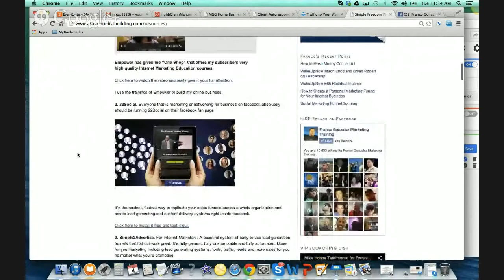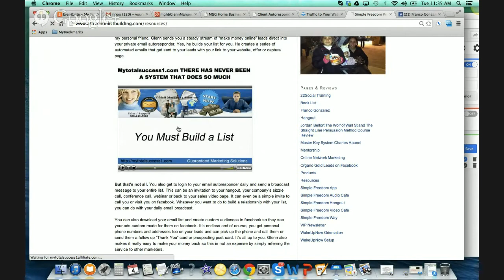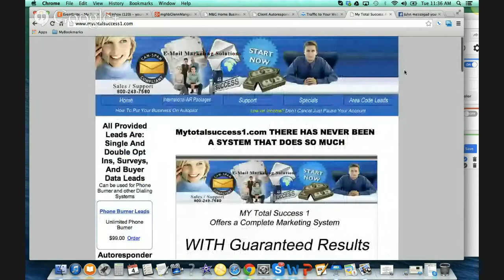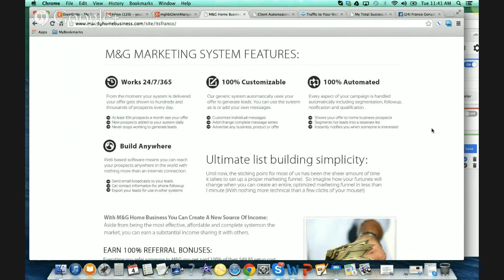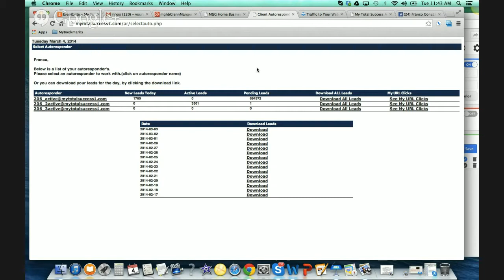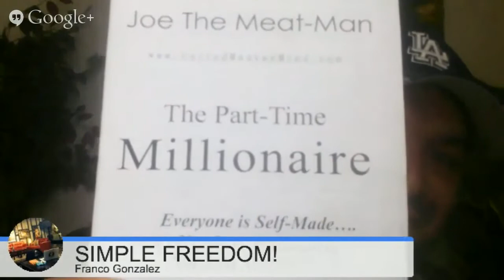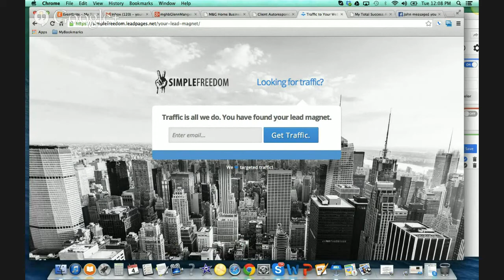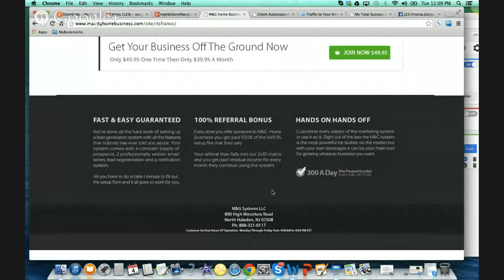M&G Home Business, what you get!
Make more Money Easier and Faster than ever before!
and the GOOD NEWS - On AutoPilot